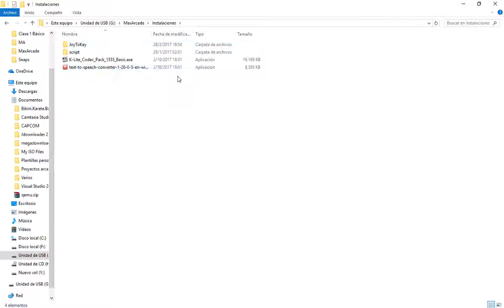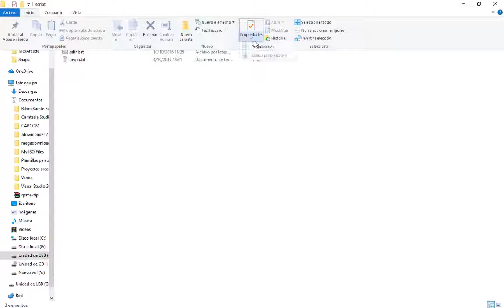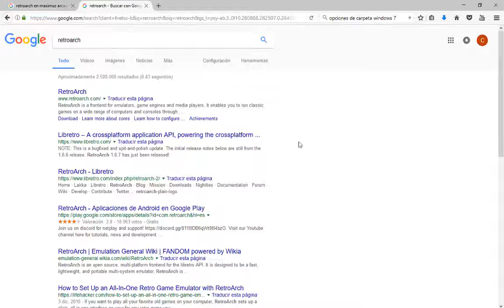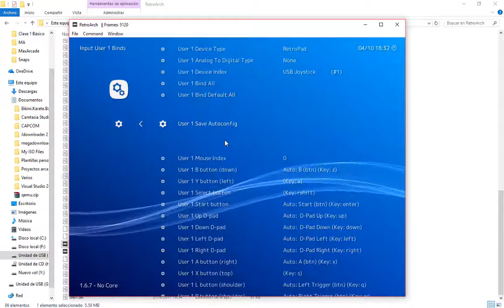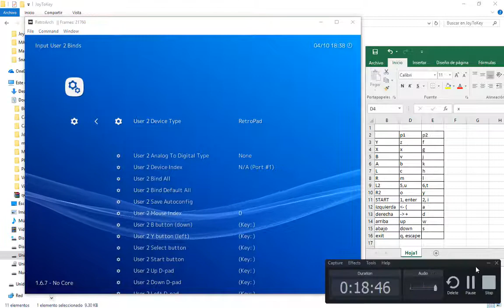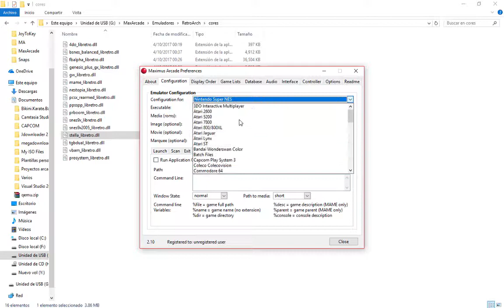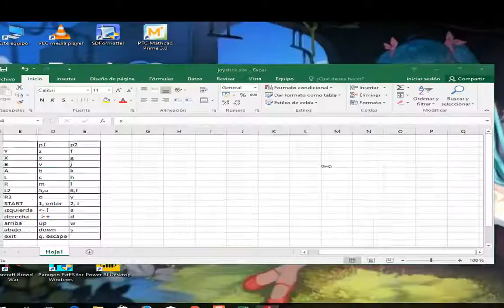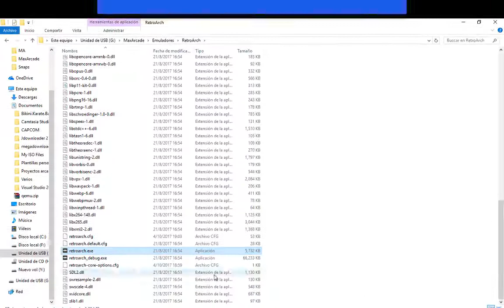Tutorial Maximus Arcade- parte 4: Scripts e inclusión de Retroarch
Se van a mostrar y enseñar cómo hacer tus propios scripts que abran y cierren procesos para que Maximus Arcade pueda generar subprocesos.
Y en la segunda parte, se explica el cómo utilizar el multiemulador de consolas y MAME, Retroarch para que Maximus Arcade pueda utilizarlo para la emulación.

El tutorial y los recursos utilizados de Retroarch, Maximus Arcade, Nintendo, Sega y Atari son para fines educacionales interactivos solamente